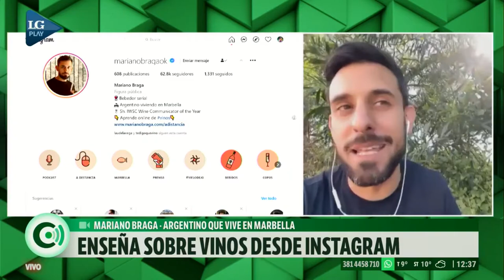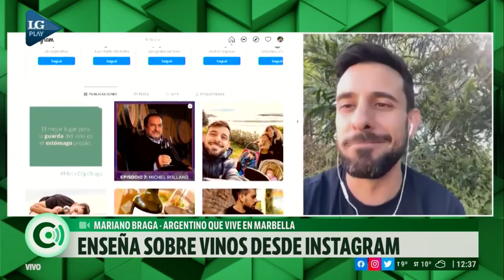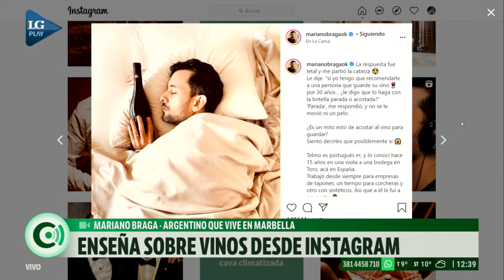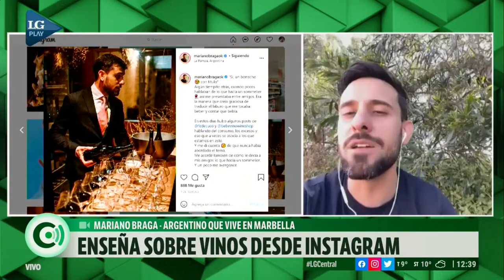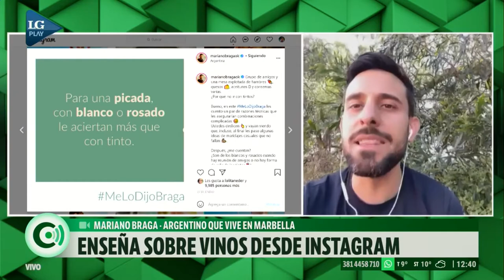Mariano Braga enseña sobre vinos desde Instagram